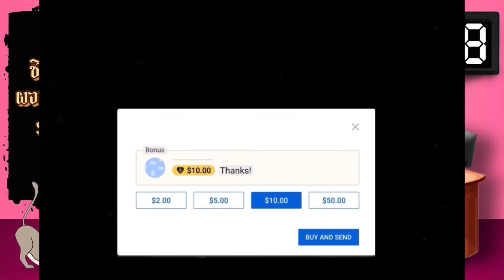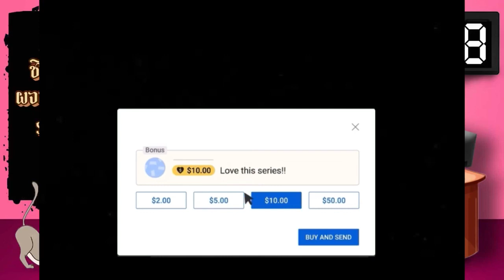Ep.28 มหาศึกฯ ผจญ…ฯ (2000) Sector5